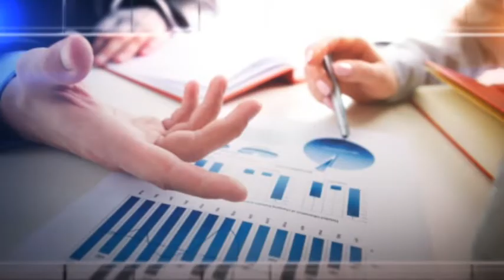L'Economia del Paese, la priorità del nuovo governo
L'Economia del Paese, la priorità del nuovo governo. L'opinione di Gianni Lepre